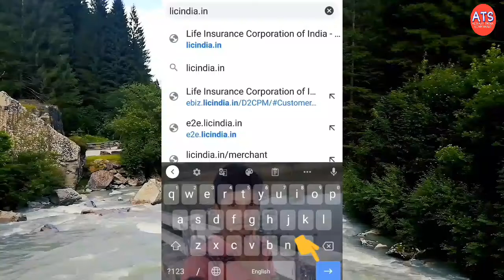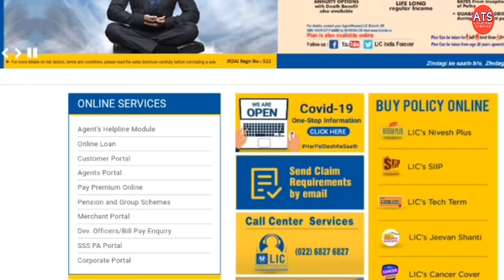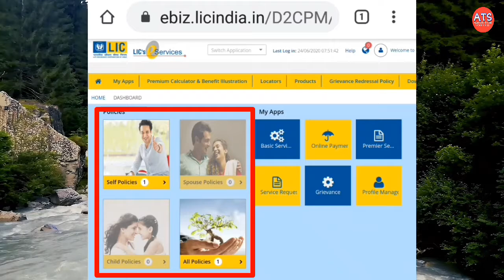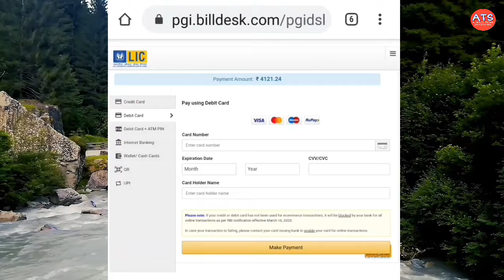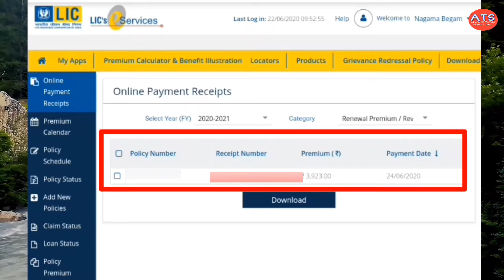ऑनलाइन LIC प्रीमियम का भुगतान कैसे करें | How to pay LIC Premium Online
Hi,

Is video mein aap LIC premium online apne phone se pay karne ke baare me janenge tatha is video ko suru se lekar ant tak dekhne ke baad rasid download karne ke baare me bhi Jaan jaenge